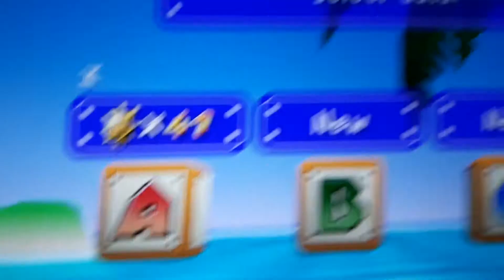Super Mario 3D All-Stars Randomness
Its been forever since I did another Randomness Video but heres another! not only do we make fun of the collection itself, we make fun of Mario 64, Mario Sunshine, and Mario Galaxy!